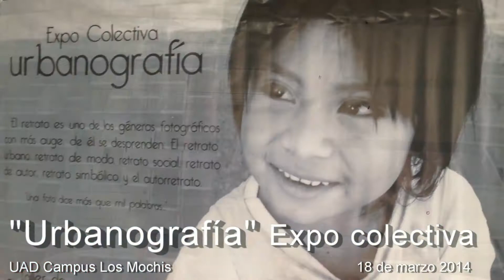Exposición de fotografía "Urbanografía" en la UAD campus LM